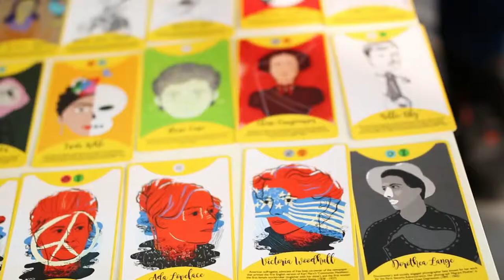FIERCE WOMEN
Fierce Women is an educational and inspiring game that celebrates women who made great contributions to society.
Every card is a unique piece of art illustrated by (one of) 8 Croatian women artists.

The goal of the Fierce Women game is to break down gender stereotypes and prejudice about women's achievements and make their work more visible, thereby empowering new generations of fierce women.

FIERCE WOMEN - ALL THE RIGHT CARDS